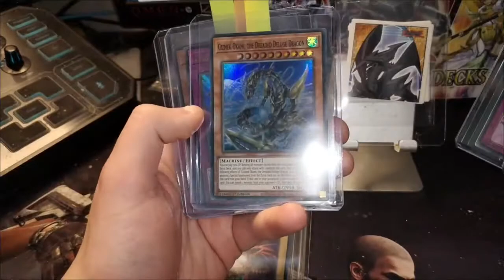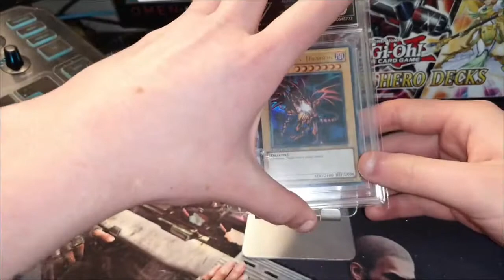Channel Update 25 03 2022 :)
Channel update on why not uploading recently and whats going to happen :)

Its gonna be fun